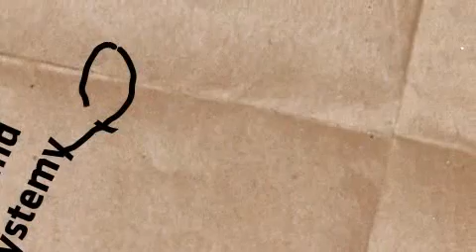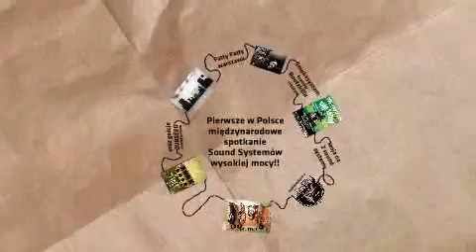Dub Temple with King Shiloh 18.03.2011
dub temple klub fabryka krakow 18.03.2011